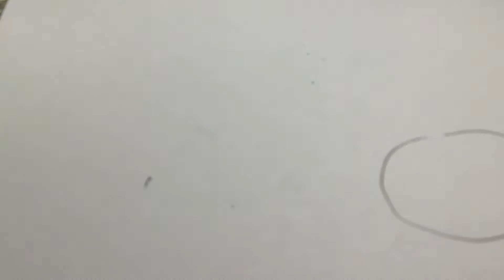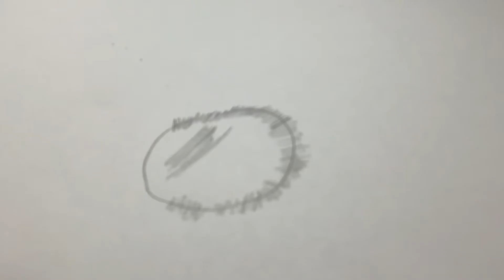How to draw a realistic bee❣️